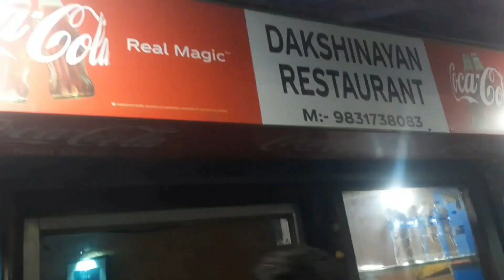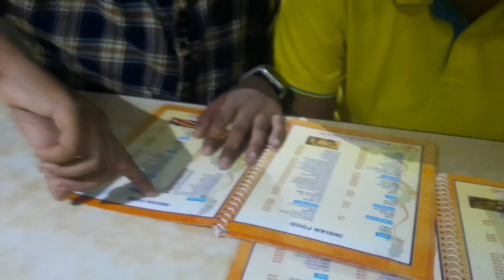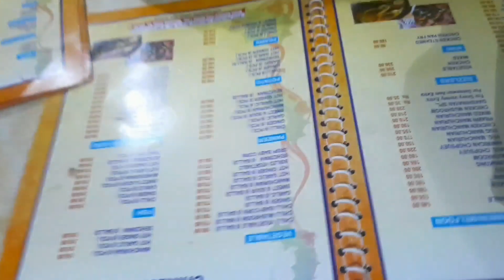15 August দিন (2023)family সাথে ডিনার করতে গেলাম রেস্টুরেন্টে।।👨‍👩‍👦❤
15 August দিন (2023)family সাথে ডিনার করতে গেলাম রেস্টুরেন্টে।।👨‍👩‍👦❤